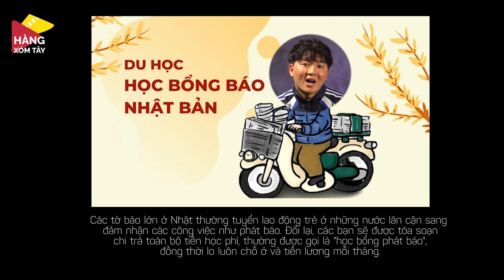Vì sao tôi học tiếng Việt? Xu hướng học tiếng Việt ở HQ ngày càng tăng | HÀNG XÓM TÂY